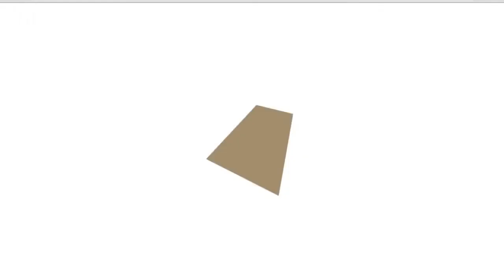patatap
patatap  playng